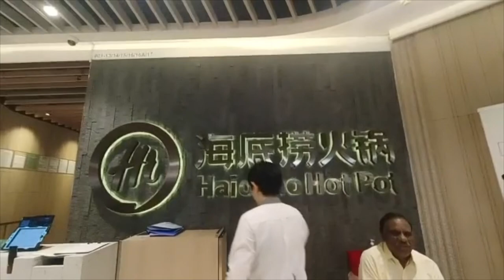Hotpot restaurant in Singapore| Hai di Lao| Food diaries| Vegetarian options in Singapore